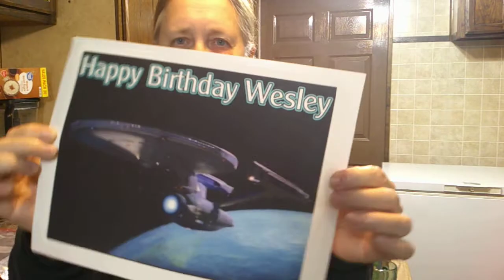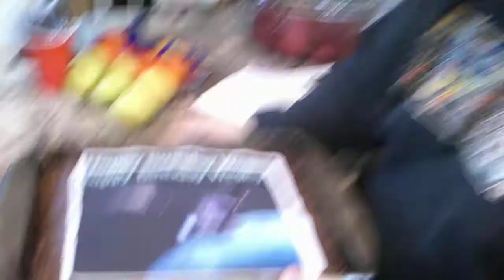edible image cake toppers star trek cake topper wesley party intro